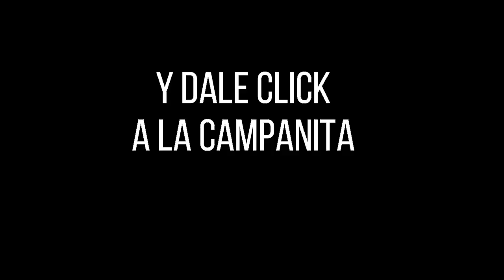Resultado FANTÁSTICA NOCHE del lunes 18 de octubre de 2021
Hola buenas noches, te presentamos los resultados de las loterías y chances en Colombia, vamos con el Resultados del Chance La Fantástica noche del lunes 18 de octubre de 2021.

Resultado LA FANTÁSTICA NOCHE Del lunes 18 de octubre